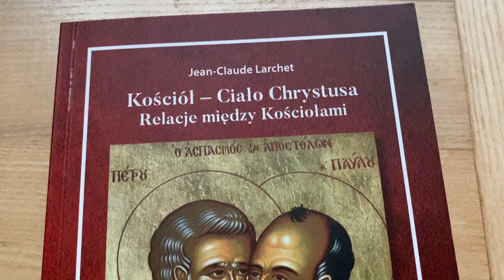Krótka historia Prawosławia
Krótkie informacje o Prawosławiu
Odcinek 1
Prowadzący: Grzegorz Wasiluk
Nagrania z nabożeństw: Roman Wasiluk
Współpraca: Paweł "Bocian" Turkowicz, Radosław Szwedowski, Piotr Świderski
Śpiew w tle: Mnisi suprascy